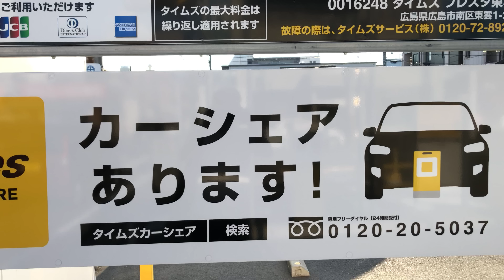【広島市 南区】タイムズフレスタ東雲 自動販売機（新紙幣で支払い）2024.08